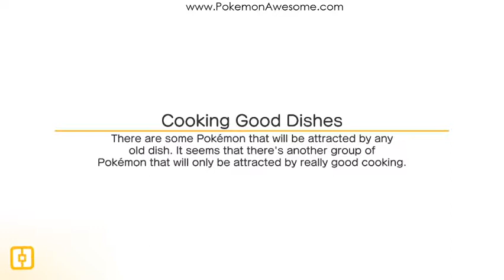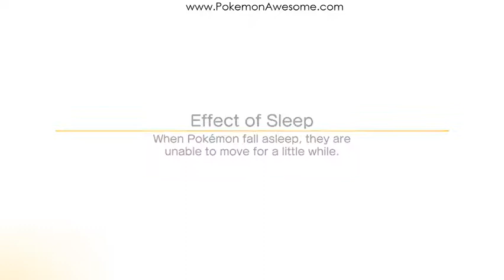Pokemon Quest - Let's Play - Ep. 6 "The Grind"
Come with me on my quest